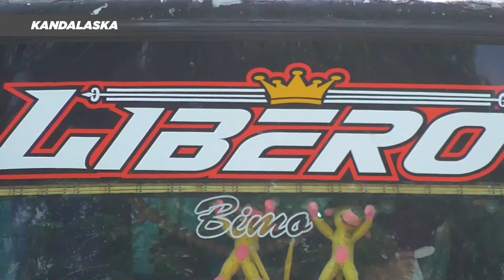Terminal Grogol Busnya Keren-keren Sekarang || Hunting Bus Angkatan Sore di Terminal Grogol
Terminal Grogol Busnya Keren-keren Sekarang. Hunting Bus Angkatan Sore di Terminal Grogol. Terminal Grogol mulai ramai bus akap dari jam 3 sore sampai magrib.